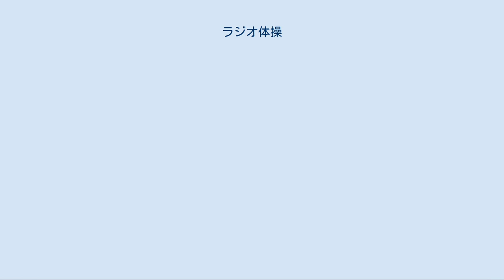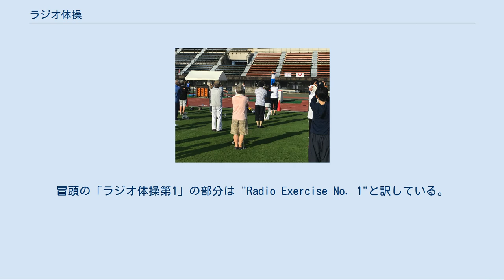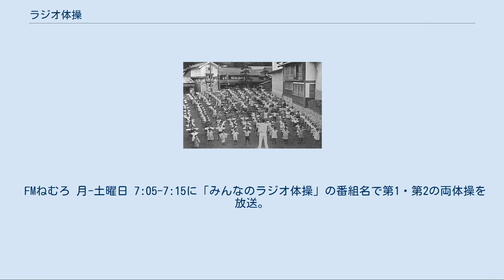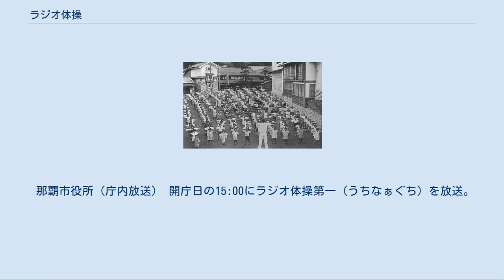ラジオ体操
ラジオ体操（ラジオたいそう）は、国民の体力向上と健康の保持や増進を目的とした一般向けの体操、または、その体操用音楽をピアノ伴奏にのせて指導を行うラジオ番組。
 本項目では特に断らない限り、日本放送協会（NHK）で1928年に放送が開始されたラジオ番組並びに同番組で紹介される体操について扱うと共に、（体操としての）ラジオ体操を取り扱うテレビ番組である『テレビ体操』（1957年10月7日放送開始）についても記す。
なお、1999年に制作され、同年から「ラジオ体操」「テレビ体操」の番組内で紹介を開始した『みんなの体操』の詳細については同項目も参照のこと。
 戦前のラジオ体操 夏期巡回ラジオ体操・みんなの体操会（指導者：西川佳克　2019年8月撮影） ラジオ体操は、1922年4月にはボストンの放送局WGIが放送しており、1925年までに世界初の商用ラジオ放送局として知られるピッツバーグのKDKAはじめ、ドイツなどでも同様の放送があったという。
日本では、1928年8月1日から1か月間、日曜を除く毎朝6:00から、社団法人日本放送協会大阪中央放送局が放送したのが最初であるが、既にあった徒手体操を指導員の号令のみで行い、伴奏はなかった。
 のちにつながる日本のラジオ体操は、アメリカのメトロポリタン生命保険会社により健康増進・衛生思想の啓蒙を図る目的で考案され、1925年3月31日から広告放送として放送されていたラジオ体操番組 "Setting up exercise" が基となっている。
 放送開始に先立つ1923年に保険事業に関する調査のため訪米した逓信省の猪熊貞治簡易保険局監督課長がメトロポリタン生命保険会社のラジオ体操の企画を知り、1925年7月に『逓信協会雑誌』で紹介した。
猪熊は1927年8月、簡易保険局の会議において昭和天皇即位を祝う事業としてラジオ体操を提案。
1928年5月24日に簡易保険局、日本生命保険会社協会、日本放送協会の三者が体操の考案を文部省に委嘱した。
文部省では体育課長の北豊吉を委員長とし、体育研究所技師の大谷武一などを委員として検討を重ね、10月29日に国民保健体操の名称で発表、同年11月1日7時00分に天皇の御大典記念事業の一環として東京中央放送局で放送を開始した。
振り付けは郵便局員が全国に周知した。
 初代の担当者は、陸軍戸山学校軍楽隊の三等楽長（少尉相当）から番組専属のアナウンサーに転じた江木理一。
 なお、資料によっては翌1929年2月12日から全国放送が実施されたとされるが、前述の大阪中央放送局のほか、名古屋中央放送局で同時刻に独自の体操番組を放送していたことがあり、江木の放送が全国放送として定着した時期は1934年以降であるとされる。
 1951年制定、同年5月6日放送開始。
現在の体操は3代目。
 背伸びの運動 腕を振ってあしをまげのばす運動 腕をまわす運動 胸をそらす運動 からだを横にまげる運動 からだを前後にまげる運動 からだをねじる運動 腕を上下にのばす運動（巡回体操・みんなの体操会では掛け声で言う） からだを斜め下にまげ、胸をそらす運動 からだをまわす運動 両あしでとぶ運動 腕を振ってあしをまげのばす運動 深呼吸の運動 1952年制定、同年6月16日放送開始。
 全身をゆする運動 腕とあしをまげのばす運動 腕を前から開き、まわす運動 胸をそらす運動 からだを横にまげる運動 からだを前後にまげる運動 からだをねじる運動 片あしとびとかけ足あしぶみ運動 からだをねじりそらせて斜め下にまげる運動 からだを倒す運動 両あしでとぶ運動 腕を振ってあしをまげのばす運動 深呼吸の運動 詳細は「みんなの体操」を参照 1999年（平成11年）9月に一般公募などにより制定され、同年10月9日に発表記念式典が行われた。
 高齢者に負担が少ないようにラジオ体操第1／第2に比べて運動量が抑えられているのが特徴で、加えて座位（椅子に座ったままの状態）での運動が考案されている。
なお、みんなの体操制定に際し、ラジオ体操第1と第2にも「座位」の運動が作られた。
テレビでは従前の立位運動と一緒に取り上げられているほか、日によっては指導者が座位運動ならではの注意点も重点的に解説する。
 現在の放送では、オープニングテーマ、指導者の挨拶、ラジオ体操の歌（朝の...